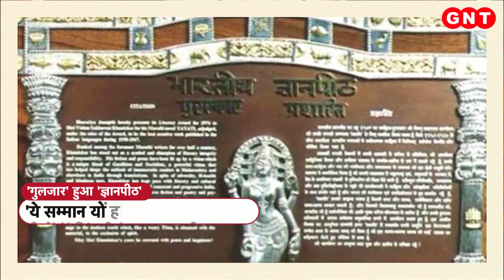गीतकार Gulzar को मिलेगा साहित्य का सबसे बड़ा सम्मान Gynanpith, पुरस्कार को लेकर कही ये बात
गीतकार और शायर गुलजार साहब को ज्ञानपीठ पुरस्कार से सम्मानित किया जाएगा. गुलजार ने निर्देशक के साथ गीतकार के रूप में भी खूब वाहवाही बटोरी. उन्होंने सऐ जिंदगी गले लगा ले, तेरे बिना जिंदगी से और आने वाला पल जाने वाला है जैसे कई सदाबहार गाने लिखे हैं.  इस सम्मान मिलने की खुशी पर गुलजार साहब का क्या कहना है सुनिए.